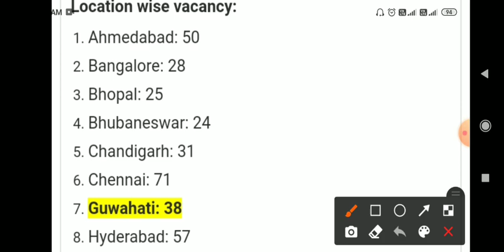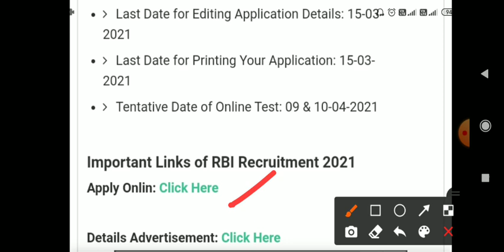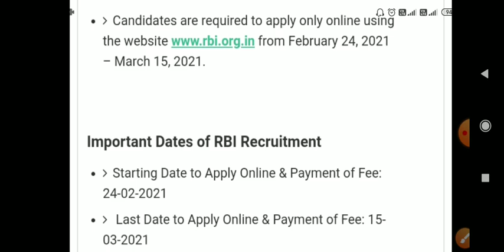Latest Government Job In Assam Guwahati | RBI Recruitment | Office Attendant Post | 10 th Pass Job